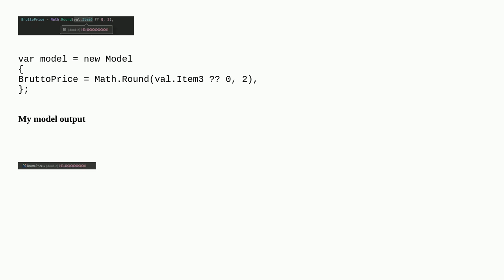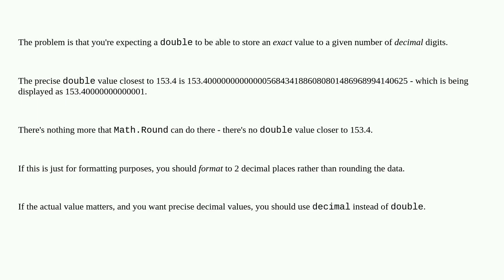Double is not rounded using Math.Round function?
A special thanks goes out to the community

  rounding math .net